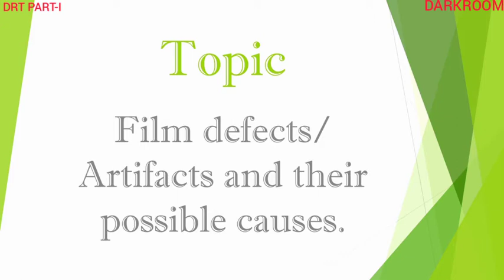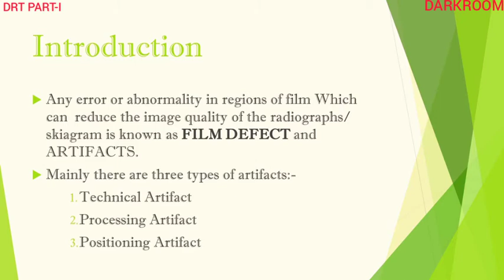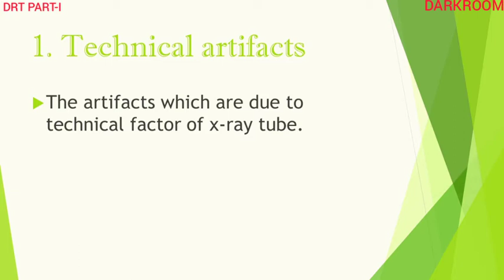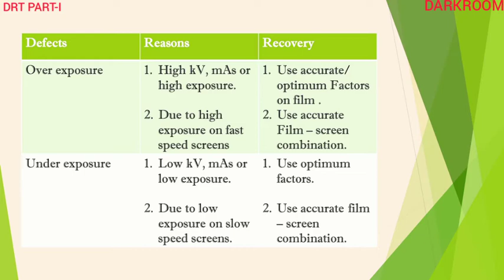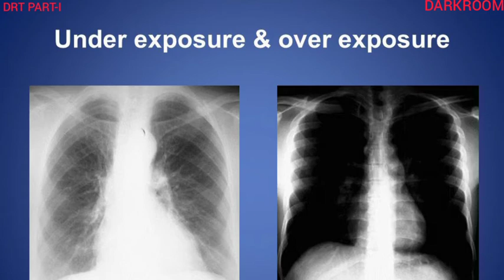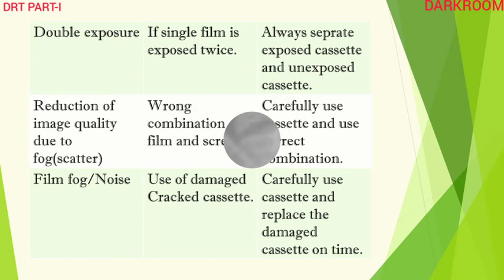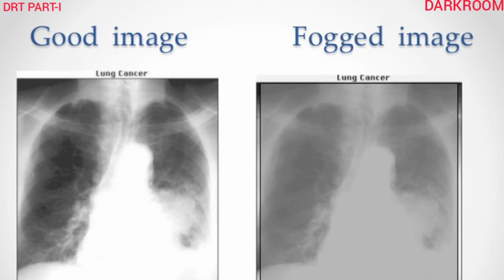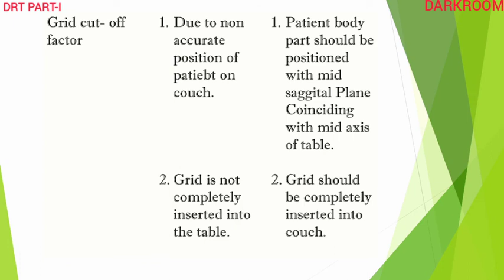DRT PART I FILM ARTIFACTS lec 1st